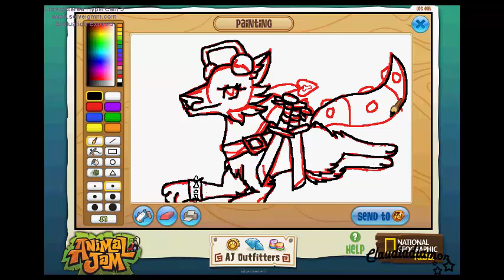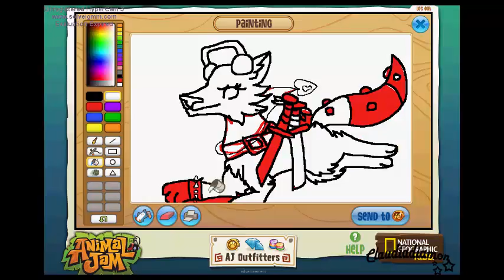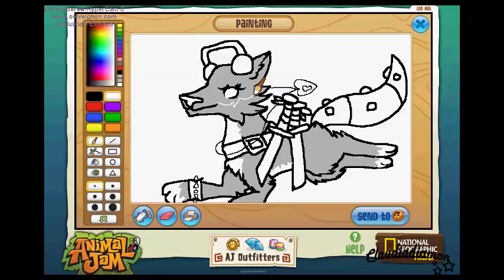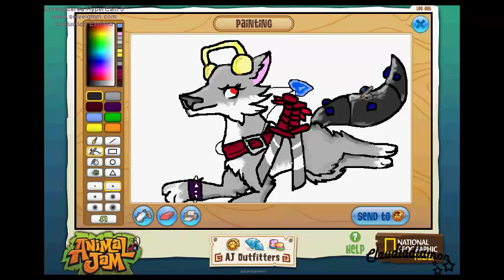Animal jam speedpaint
My wolf speedpaint.  I don't make requests. Art trade and commissions  are open!
Program used:
Paint studio from Animal Jam
Camtasia
HyperCam.